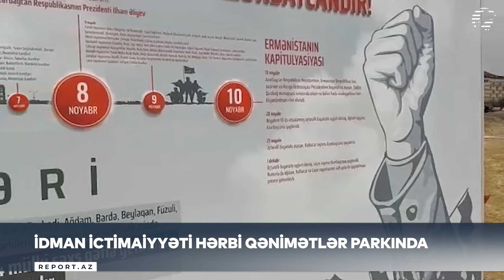İdman ictimaiyyəti Hərbi Qənimətlər Parkında